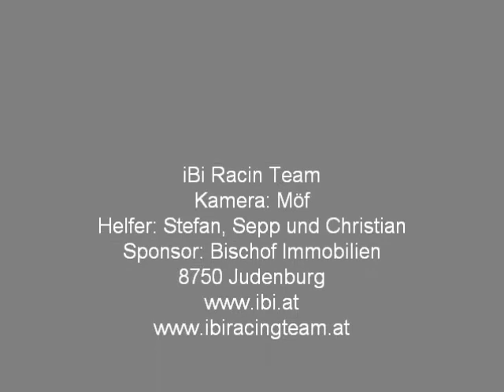Schilcher Enduro 2012 Teil2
Lauf Wildboys